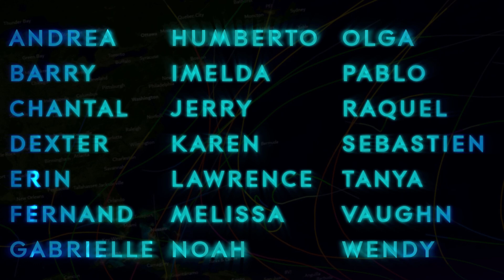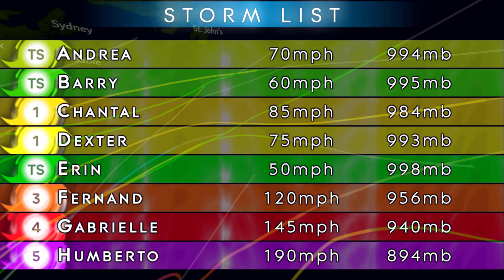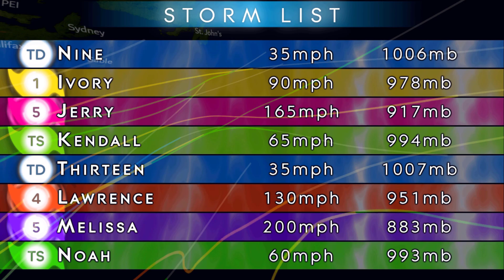2031 Hypothetical Atlantic Hurricane Season Animation (Oil)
HHSA veteran by now Oil brings another season to the table, this time being the sequel to HHSA 33's 2025 as we look into List 5 once more to see what it does this time. Will it have the destructive caliber 2025 did, or will things be a little more tame...

Stick around...there is something coming this weekend...